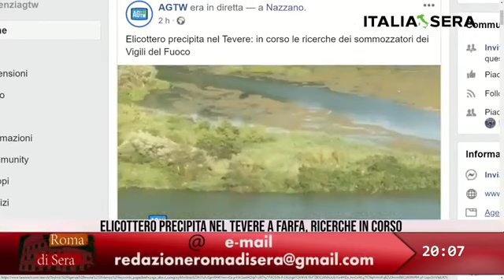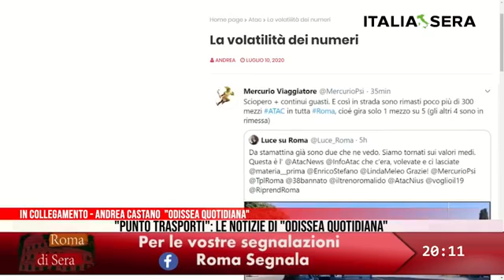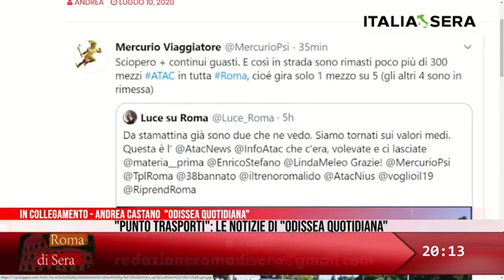Punto Trasporti - Odissea Quotidiana e Roma di Sera 10/7/2020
Il mio libro: "L'ultima Roma-Lido: L’ultimo viaggio della Freccia del Mare" è disponibile su Amazon, dai un'occhiata

Atac – Il Comune acquista ulteriori 80 bus

Dopo l’arrivo da Agosto 2019 dei 227 nuovi autobus modello “Citymood” prodotti da IIA-Karsan e l’ordine per altri 328, saranno acquistati ulteriori 80 bus dal Comune di Roma

Metro C chiusa nelle ore notturne fino a dicembre

La Metro C a partire da lunedì 13 luglio resterà ferma nelle ore notturne fino a quasi la fine dell’anno, per permettere le lavorazioni nei cantieri per la tratta Colosseo-San Giovanni

La volatilità dei numeri Atac

Questi sono i dati che diffusi dall'Agenzia per la Mobilità questa mattina in pieno sciopero, secondo noi c'è qualcosa che non torna, ma forse non sappiamo fare i calcoli